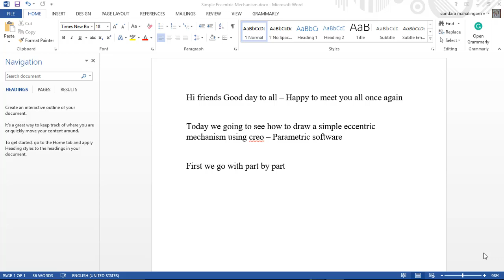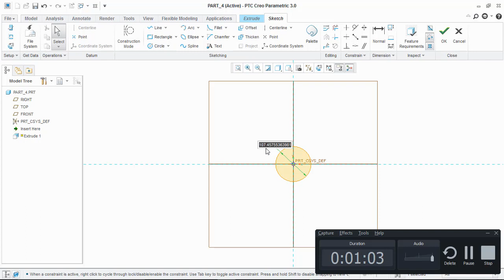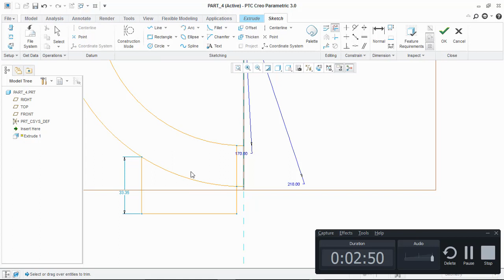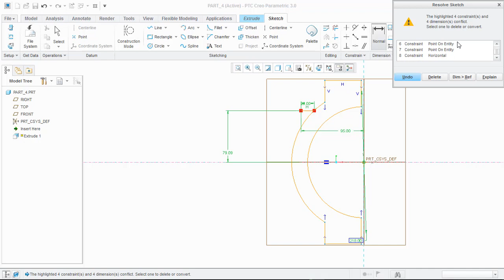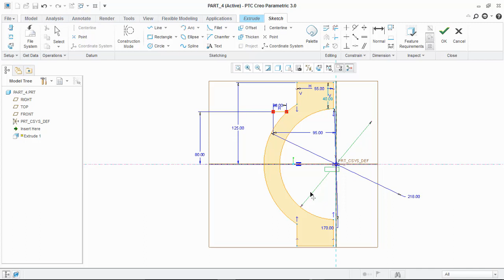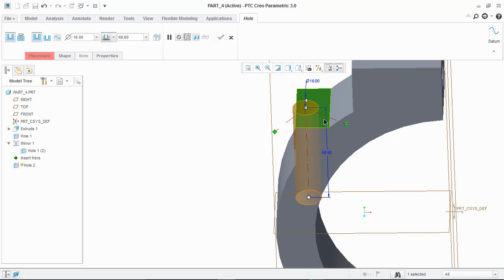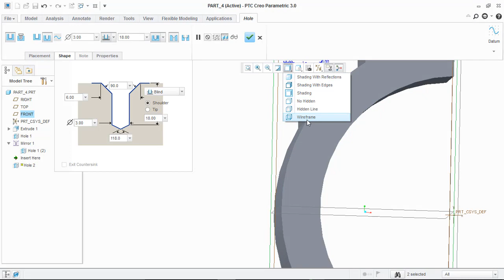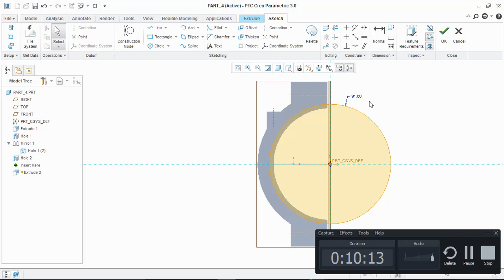PTC - Creo Tutorial : Simple Eccentric Mechanism Part 4